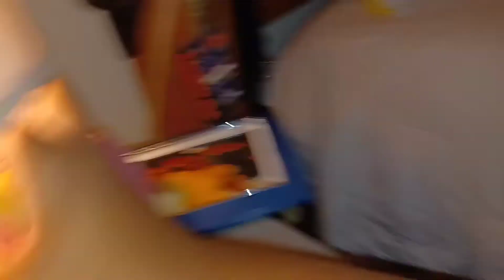Luigi and Friends: Cream's Nightmare (Halloween Week)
Season 11 Episode 17 Chica Forces The Crew To Scare Cream In The Dark